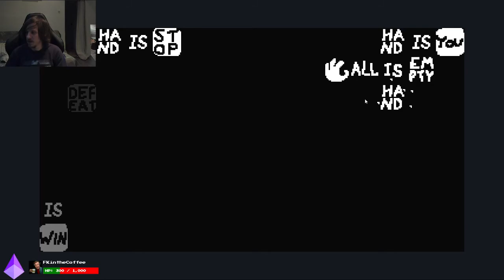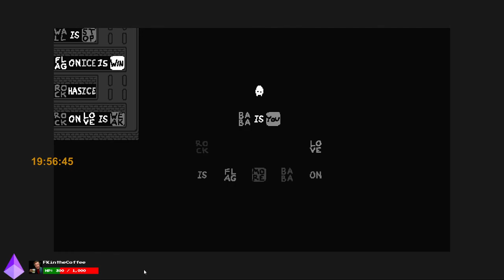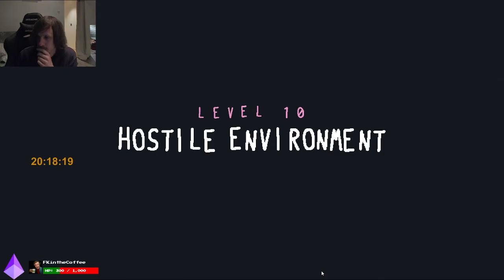Baba Is You (PC) - Full Playthrough [Part 6/8]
It took me a very long time between starting and finishing this game, but I got there eventually. Baba is .. a very very difficult puzzle game. You form sentences that then apply logic to the level around you. Well.. "Logic". Some combinations do things that you absolutely wouldn't expect, and every level seems to throw a curveball that forces you to completely rethink what you have learned. I'm not the biggest puzzle fan, and I think this game goes a bit too far beyond the scope of the average human mind, but if you're in for a brain workout this might be the game for you.